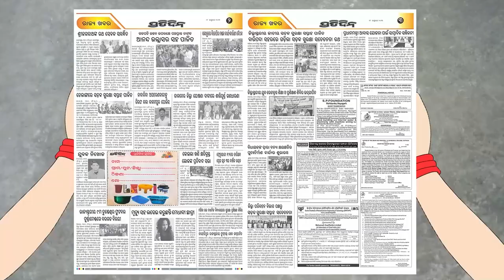ମୋର ଟ୍ରଲର ଚାଲୁନି ସମସ୍ତଙ୍କୁ ସାହାଯ୍ୟ କରିବି, ଅନିନ୍ଦ୍ରା ହେଇ ପେଣ୍ଡାଲରେ ନାଚିଲେ ଦି ପଇସା ପାଏ | Rani Panda